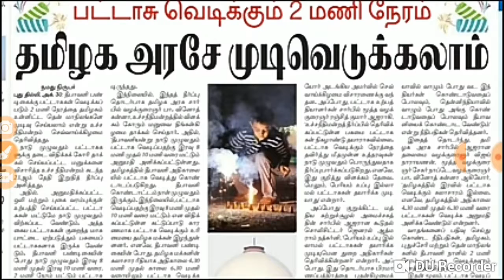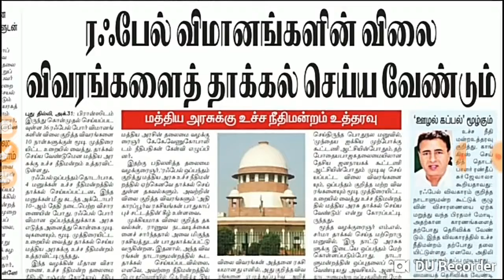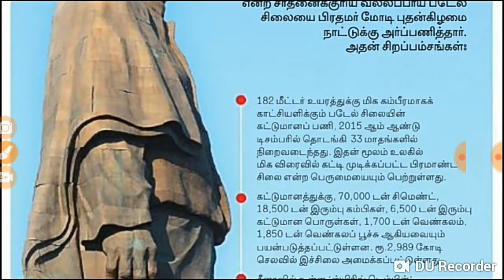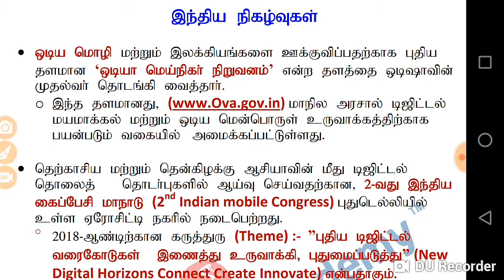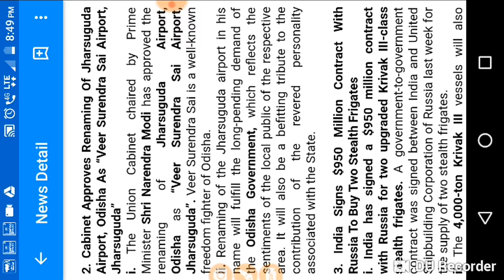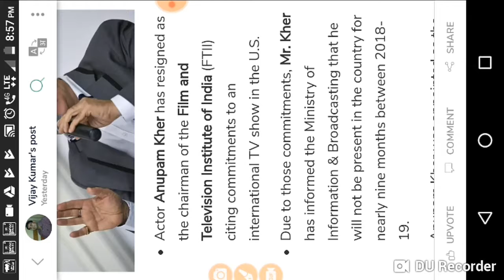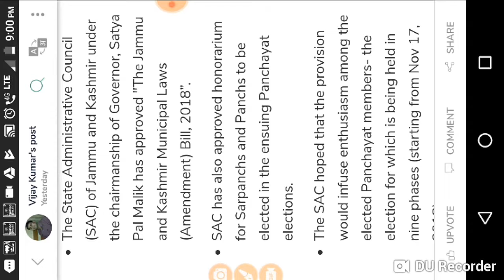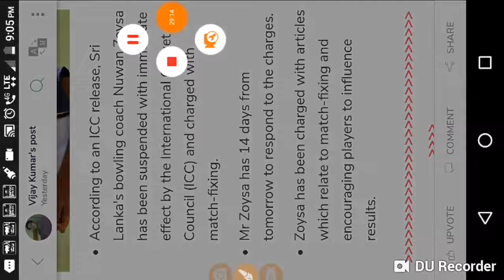Current affairs 1-11-2018.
Current affairs 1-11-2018. Current affairs from all sources.